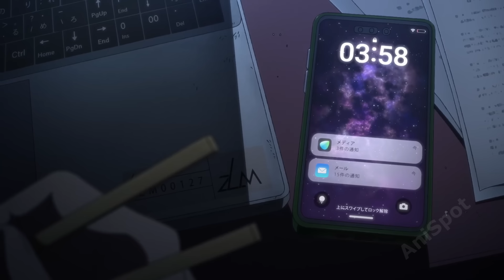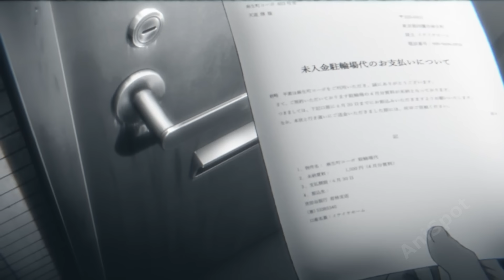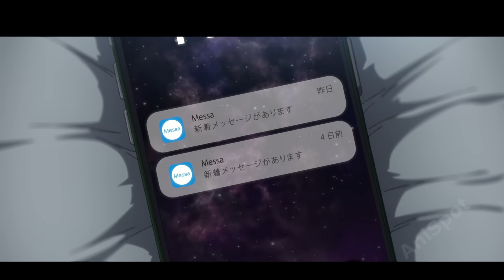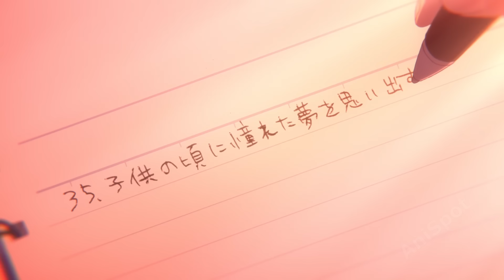Boy Wakes Up and Finds Everyone Turned Into Zombies and He Loves It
In this anime recap a boy wakes up and finds that everyone turned into zombies